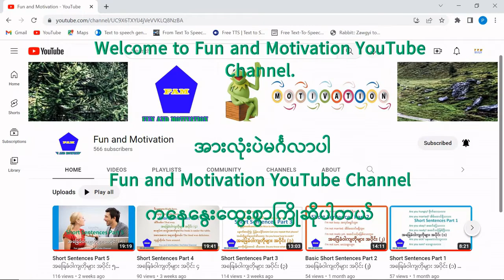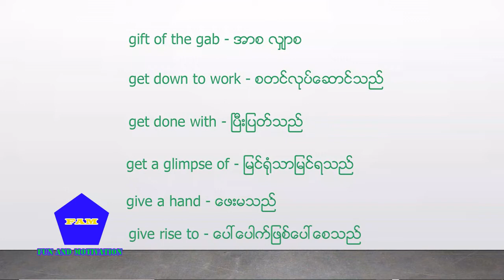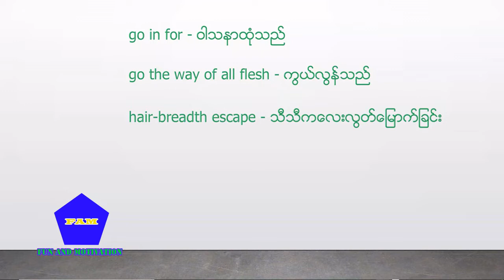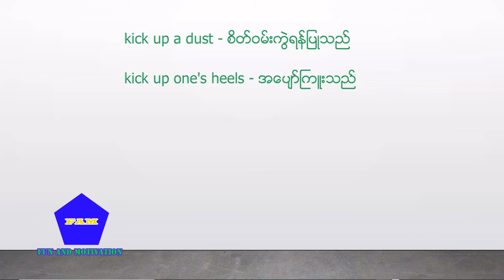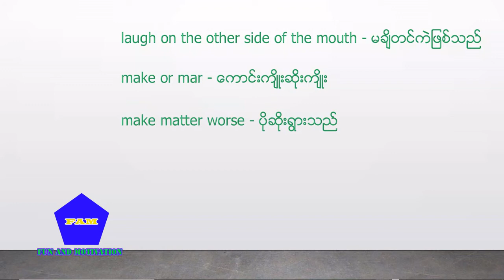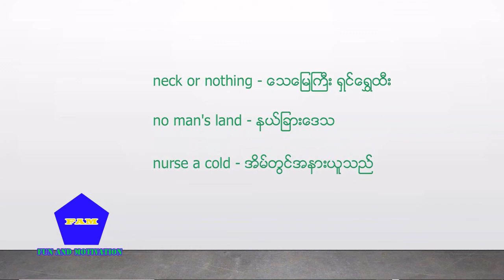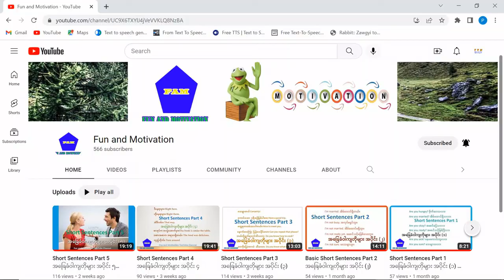Special Phrases အထူးစကားစုများ (အသံထွက်ပါသည်)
This video is about some of the special phrases in English and Burmese for those who would like to learn English,  vocabularies and speaking.